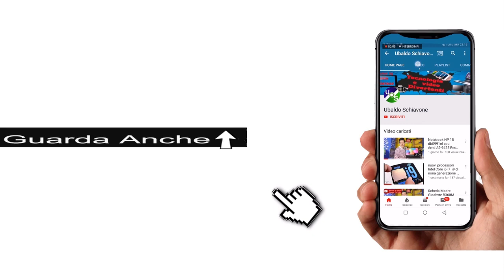Trust GXT 111 Neebo Mouse da Gaming economico con led recensione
Lo trovi qui ---) Trust GXT 111 Neebo Mouse recensione Trust GXT 111 Neebo Mouse scheda tecnica Trust GXT 111 Neebo Mouse unboxing Trust GXT 111 Neebo Mouse parere Trust GXT 111 Neebo Mouse caratteristiche tecniche Trust GXT 111 Neebo Mouse funzionalità e come và con i giochi mouse da gaming economico trust